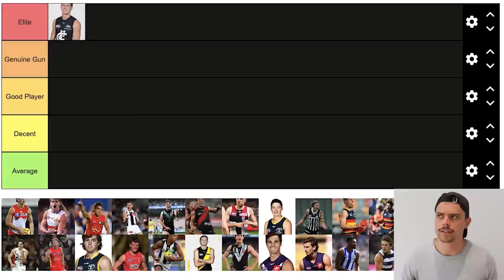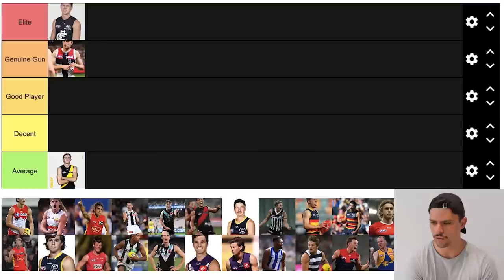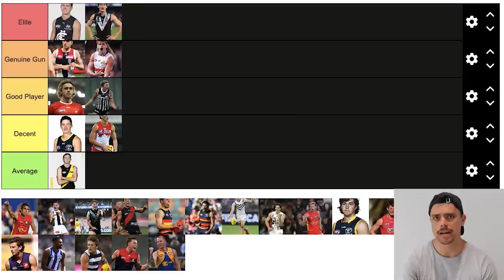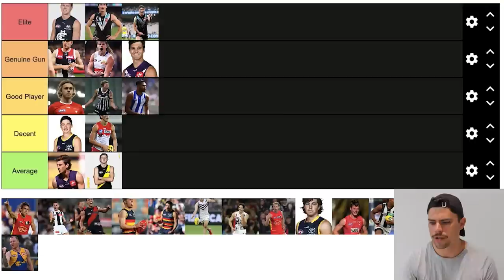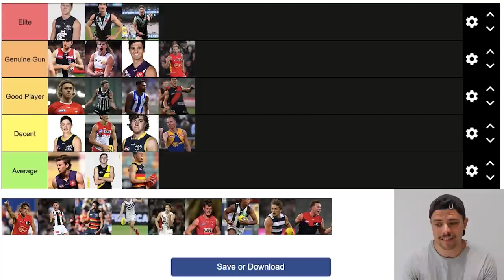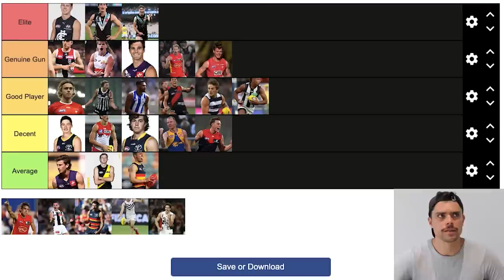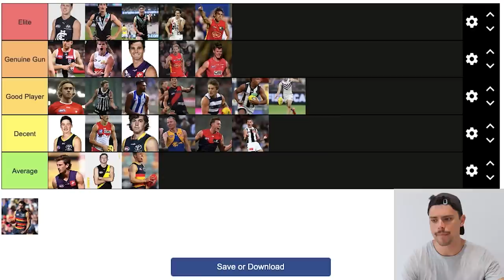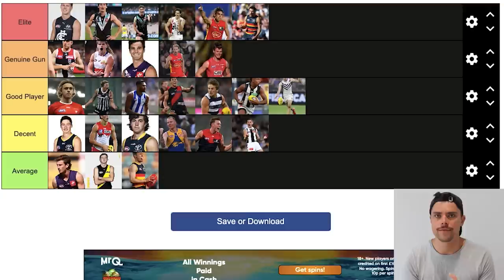Ranking players from the 2018 AFL DRAFT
Jesse ranks the top prospects from the 2018 AFL draft.